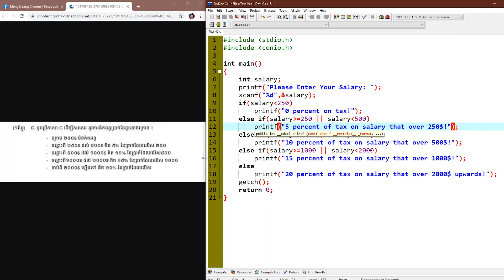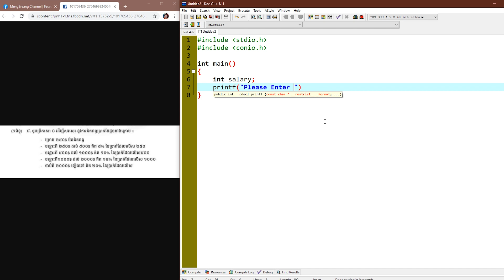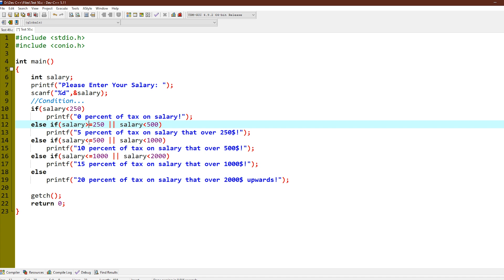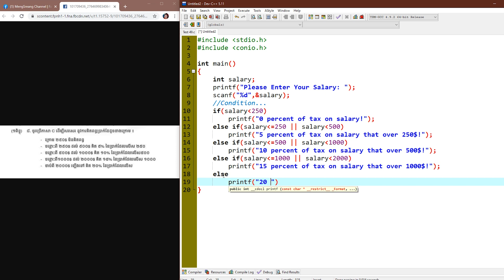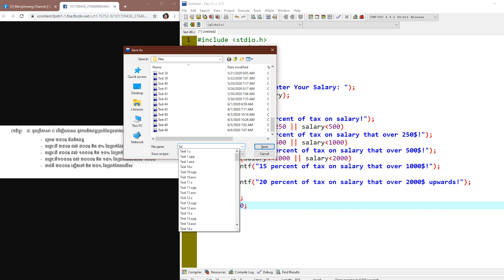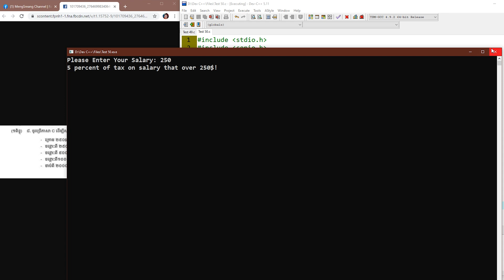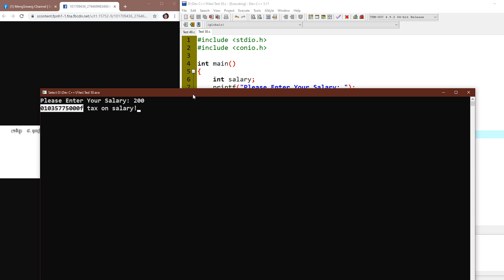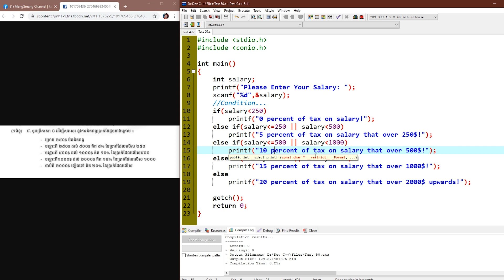Tax on Salary in C Program (1) | MengSreang Channel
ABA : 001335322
      Paygo : 284914